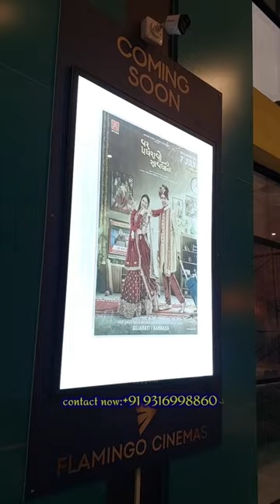Best Cinema Theatre In Petlad | Watch Movie near you | Flamingo Cinemas | Book Movie Tickets